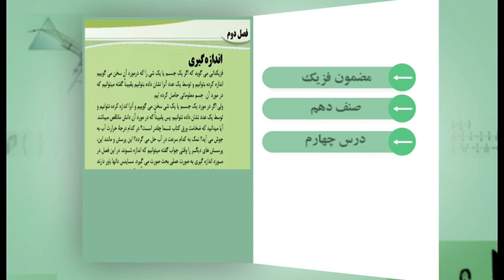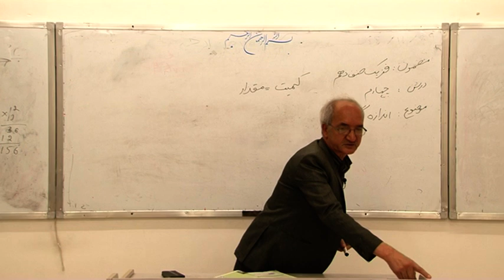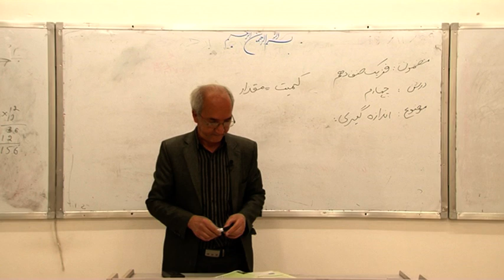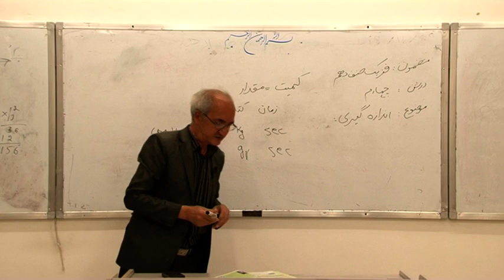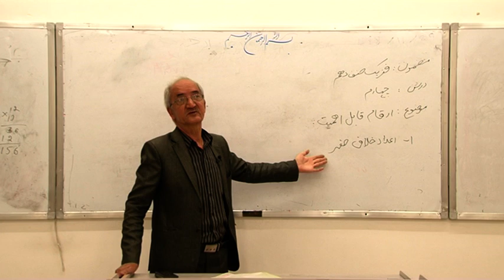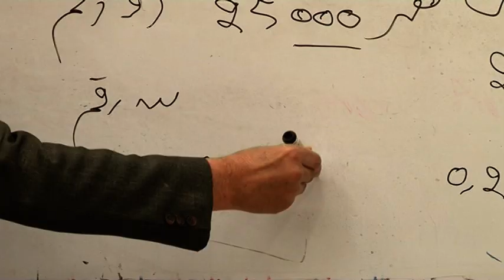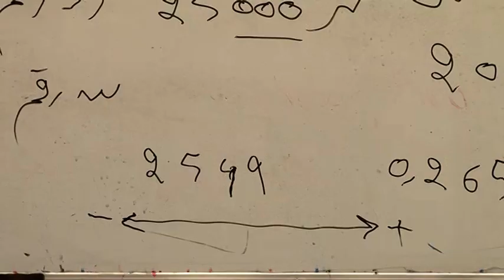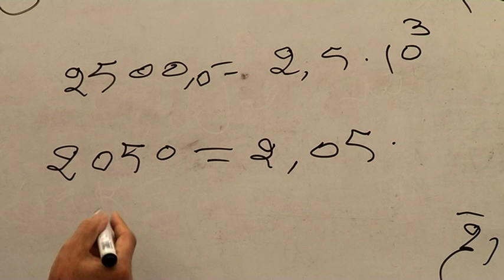صنف دهم - مضمون فزیک - درس چهارم - موضوع (اندازه گیری)